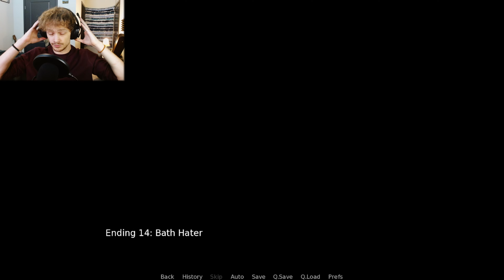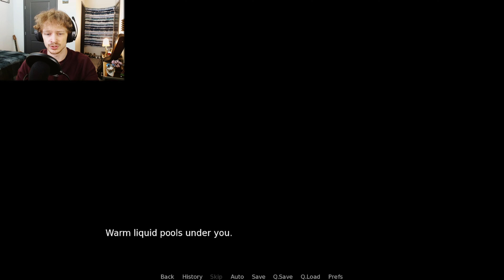Do N̶O̶T̶ Take This Cat Home | Things Are Changing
Yet He Always Finds His Way In My House. Is This Purgatory? Hell? Why Does This Cat Haunt Me?

Again, I Beg Of You... DO NOT TAKE THIS CAT HOME

LAST
Do NOT Take This Cat Home:

CHAPTERS:
0:00 Intro
0:27 Self-Care Buddies
8:32 A (Not So) Clean Getaway
14:16 Double Trouble
20:32
30:47 Fishing For Pardon
33:56 Silent Film
40:43 Real "Subtle"
45:54 Just A Cat Nap
51:41 Do Nyaa-t Disturb
54:11 Seafood Sacrifice
58:05 Thank You For Watching